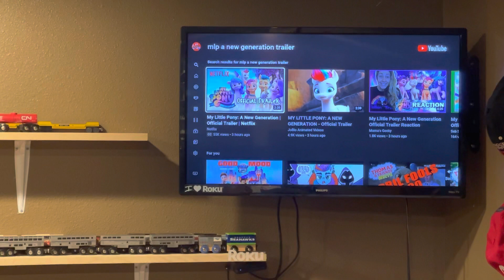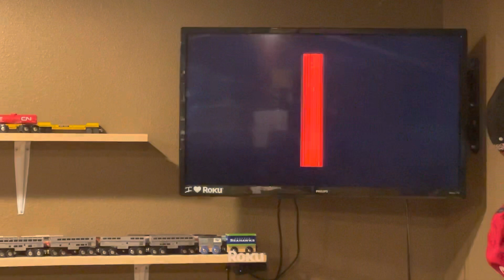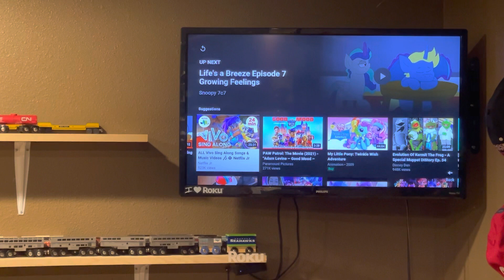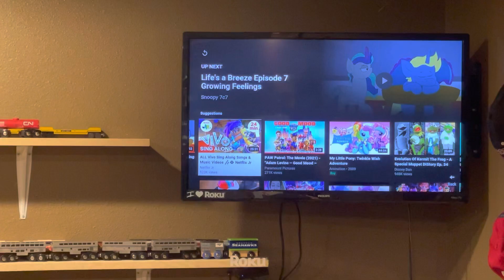MY LITTLE PONY A NEW GENERATION OFFICIAL TRAILER REACTION!!!!!